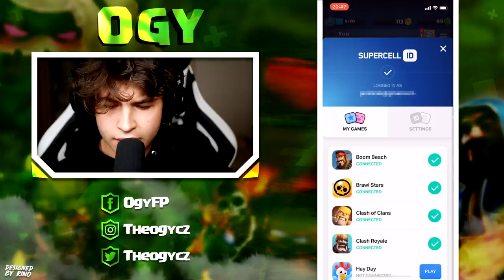Po 2 LETECH jsem si zahrál CLASH ROYALE a TOHLE je moje REAKCE...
❤️ TEN NEJLEPŠÍ MERCH ❤️